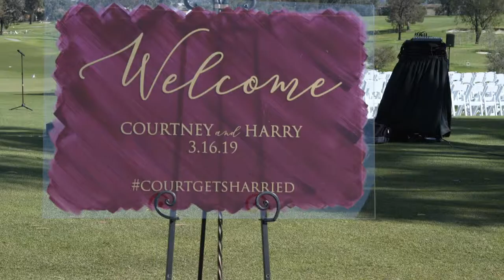Courtney + Harry // Santa Ana Wedding // Alleen Carmel Photography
Courtney and Harry - Santa Ana Country Club in Santa Ana, CA (03/16/19)

Lead Video: Toby Hughes
Second Video: Alleen Hughes
Edited by: Toby Hughes